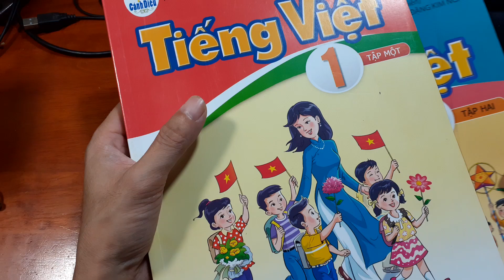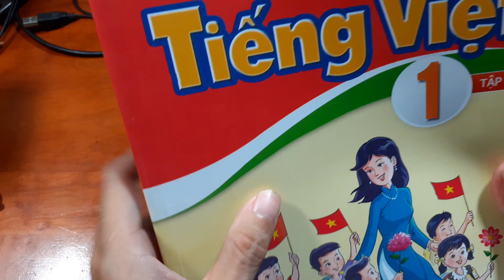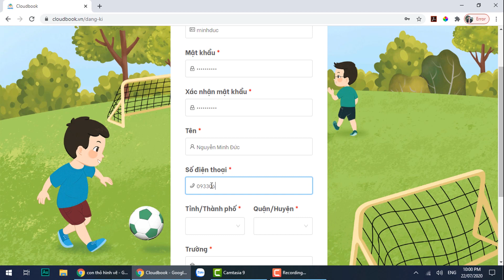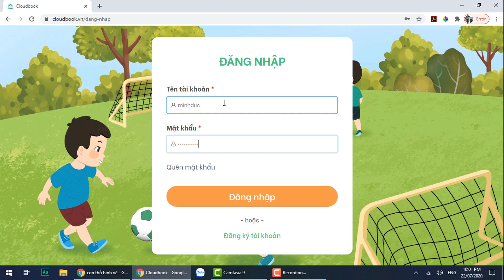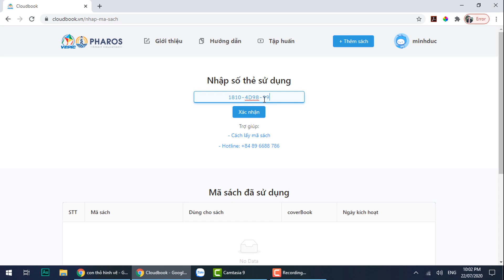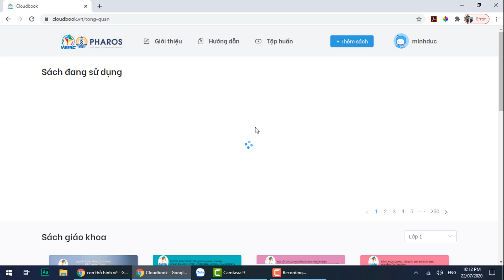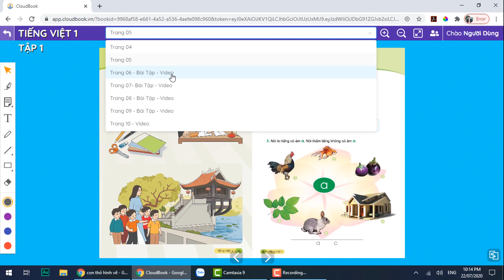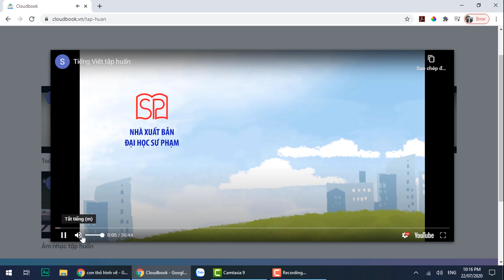Kích hoạt sách điện tử của Bộ sách Cánh Diều | NXB Đại học Sư phạm TP. HCM | Đức Tin học Channel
Video này mình sẽ hướng dẫn quý thầy cô cách đăng ký cũng như kích hoạt sách Cánh Diều (Chương trình GDPT 2018) để khai thác nội dung mà tác giả đã biên soạn. Kính chúc quý thầy cô thực hiện thành công!

Video sao chép ảnh và tải video, âm thanh trên trang sách điện tử Cánh Diều:

NGUYỄN MINH ĐỨC
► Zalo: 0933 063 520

INFO
► Kênh chủ yếu chia sẻ kiến thức cho giáo viên và học sinh những kiến thức cơ bản hay sử dụng nhất trong đời sống. Mong quý thầy cô, các em học sinh, các anh/chị/em ủng hộ.